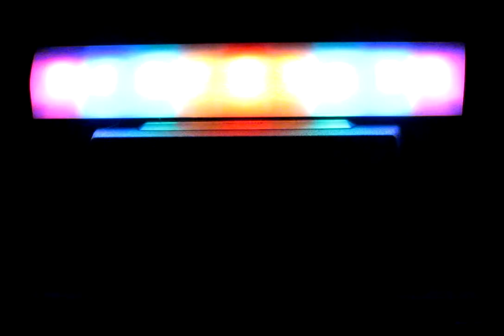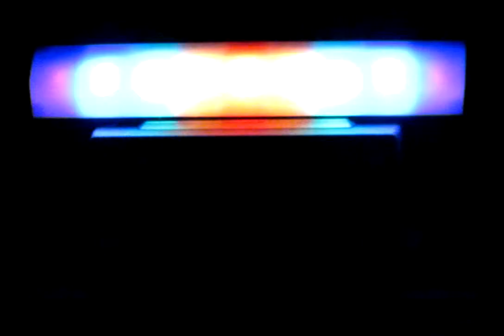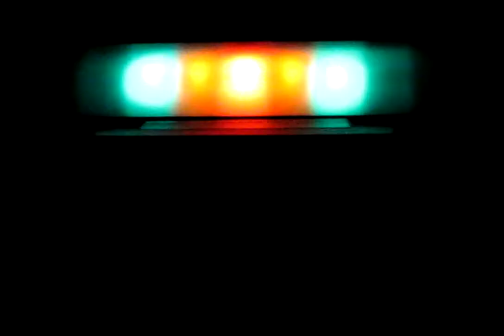Mary's Boy Child / Oh My Lord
My fav xmas tune,with a neat wee disco light soundbar from Lidl for  a 5er,